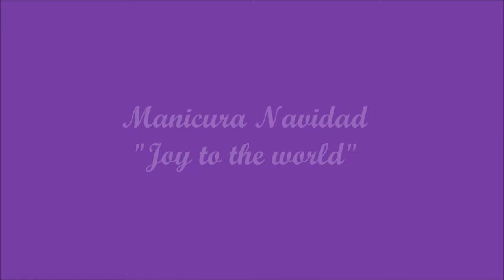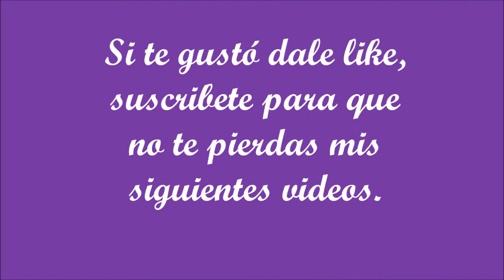MANICURA NAVIDAD JOY TO THE WORLD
Hola les dejo mi vídeo de Navidad, con mucho cariño y con un mensaje para ustedes.

Música: Joy to the world (instrumental)  Joy to the world (vocal) by Jingle Punks

Materiales que utilicé:
Esmaltes:
Base fortalecedora de Esika
Blanco armiño 02 de Voge
Lila nostalgic de Esika
Azul noche de Esika
Top coat de secado rápido de Masglo
Para estampar
Negro Stamp Art de Cherimoya
Blanco de Konad

Placas:
Festive collection 17 de Moyou
Festive collection 01 de Moyou
F16

Estampadores Konad, Clear Born Pretty, Cabezal silicona color
Esponja para degradación